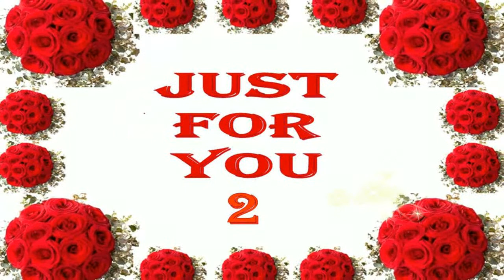J U S T - F O R - Y O U - 2 - !